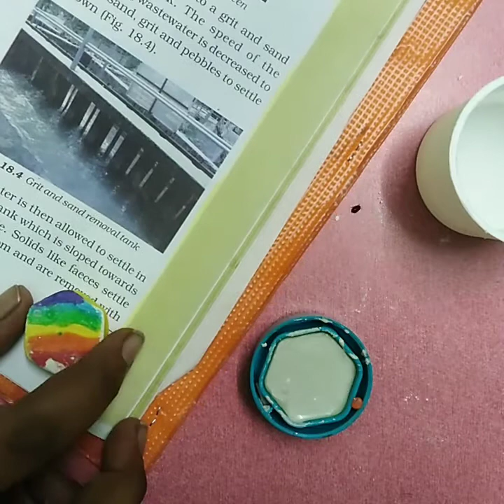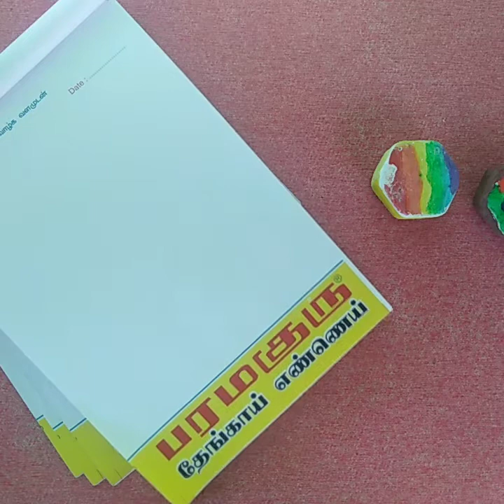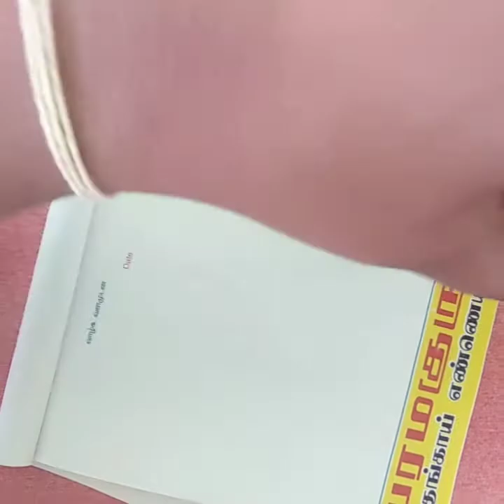Ada evaluvu nalla ethu theriyama pochee.. Diy paper weight.... With one ingredient.... Ah...🤔🤔. 😯😯😯😯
Diy paper weight